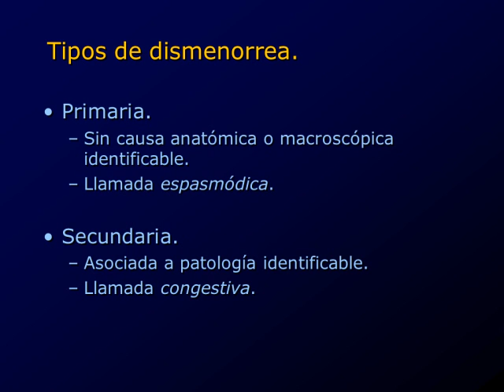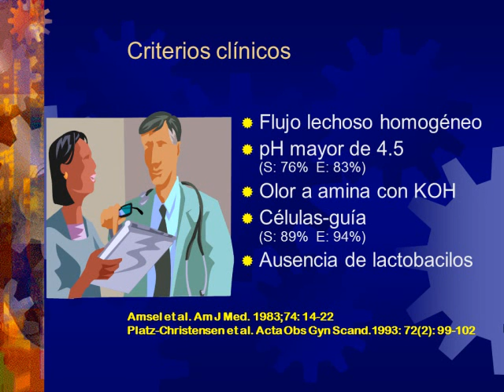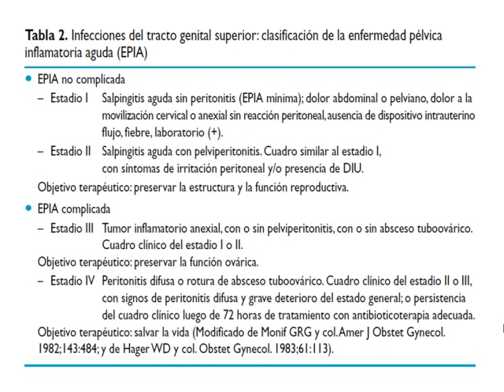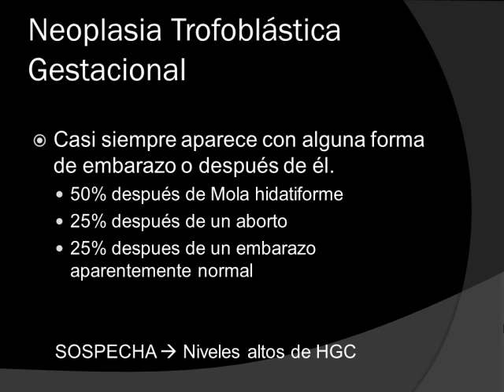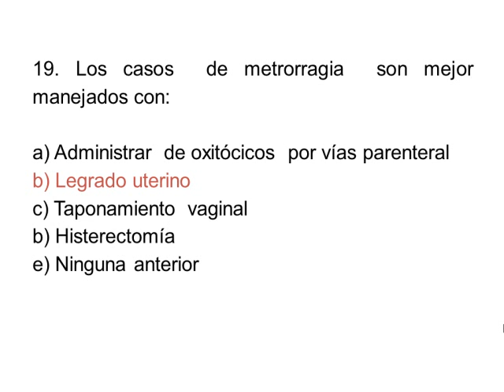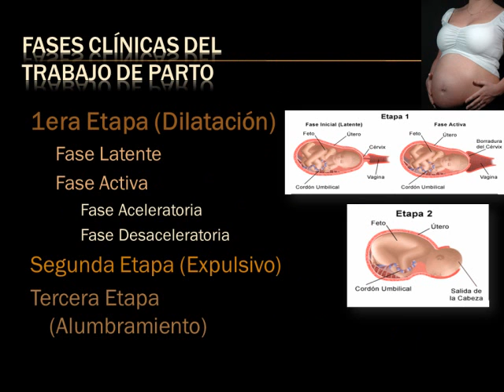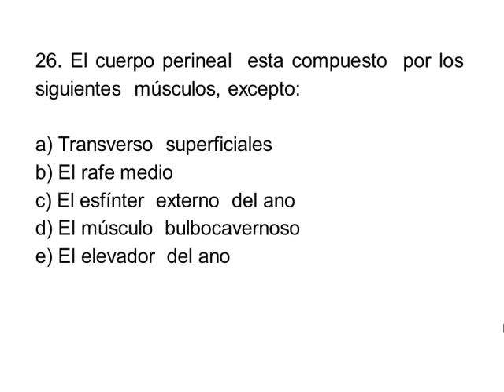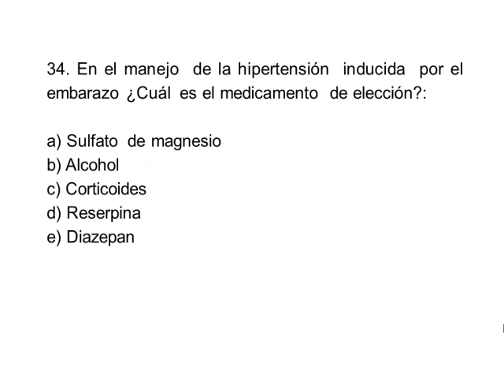Tmmed Exámenes - RESOLUCION GINECO OBSTETRICIA 2